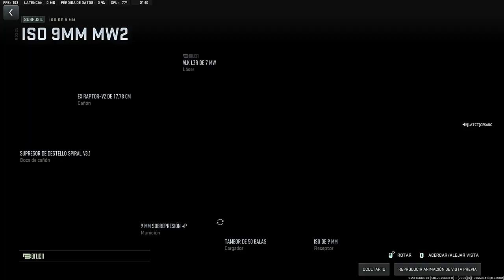Polyatomic ISO 9MM | Call Of Duty: Modern Warfare II